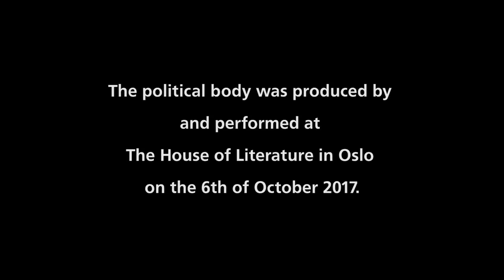The Political Body Part 2 - Athena Farrokhzad and Sandra Kolstad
The political body was performed at The House of Literature on the 6th of October 2017.
Text was written and performed by Athena Farrokhzad.
Music composed by Sandra Kolstad, performed by Sandra Kolstad and Jonas Barsten.
Visual design Birk Nygaard.
Video Oslo Sessions
©Litteraturhuset /The House of Literature, 2017